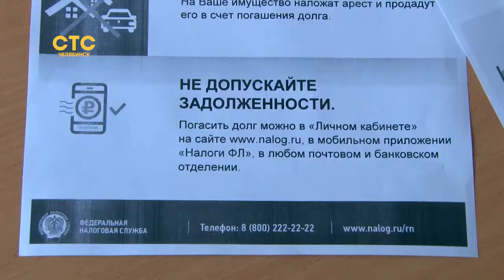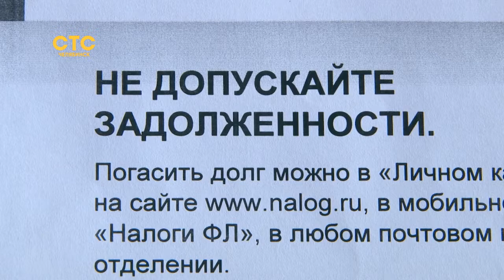Удобные новинки для налогоплательщиков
Теперь челябинцы смогут увидеть подробный механизм расчета своих налогов